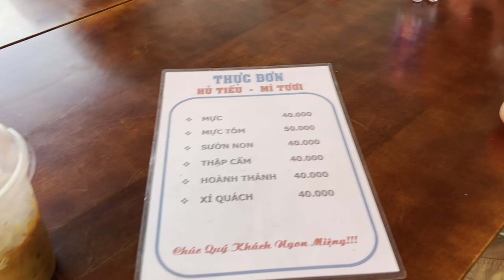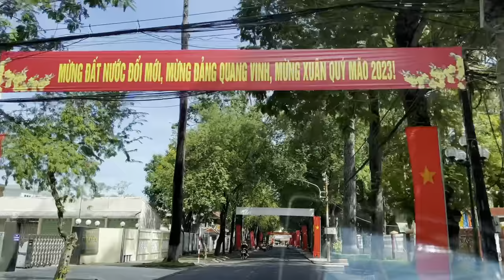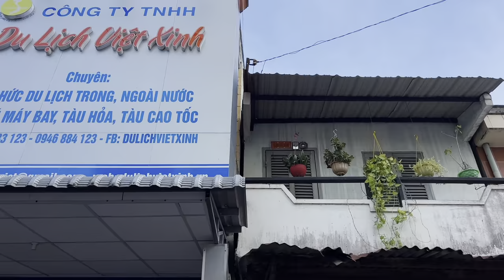LẦN ĐẦU DẪN VỢ CON VỀ QUÊ MIỀN TÂY (TRÀ VINH) GẶP MẸ BÀ NỘI ĂN TẾT....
With LOVE,
Tony Lê from Texas, USA 🇺🇸